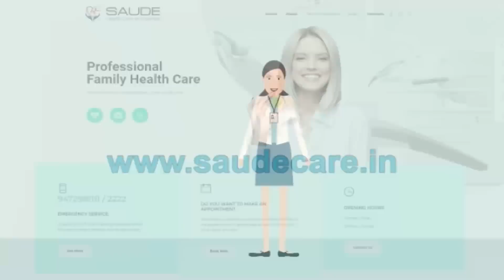बिहार में आज क्या रहा खास,पांच बड़ी ख़बरें